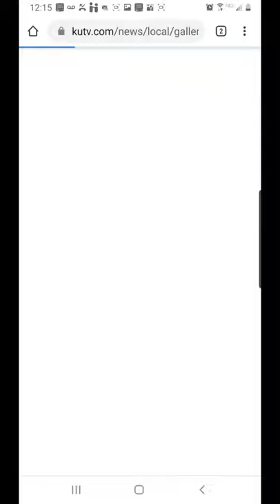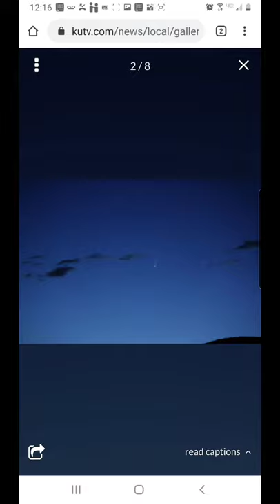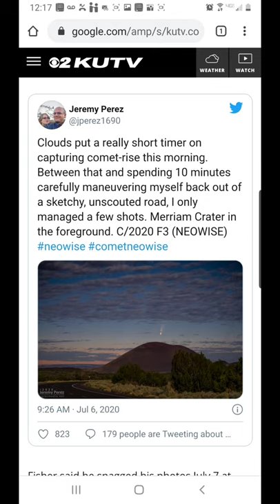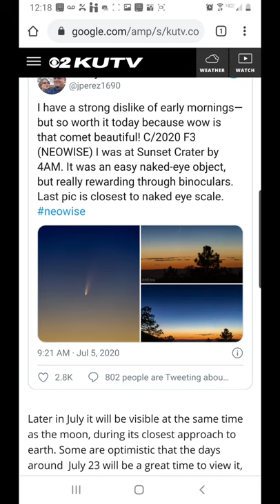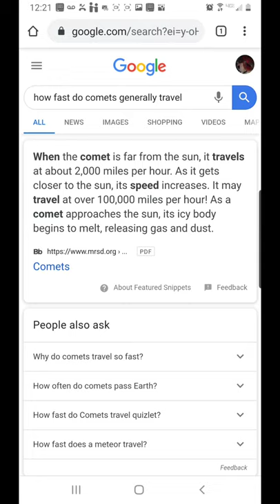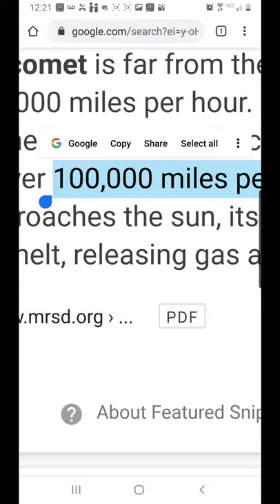Comet NEOWISE Rising?